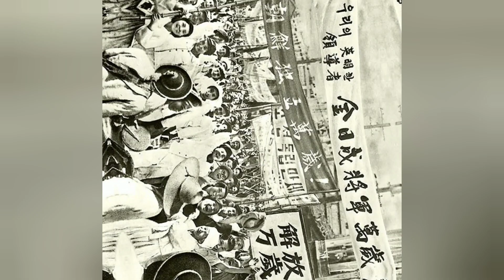How a Poor Korean Boy Built Hyundai | কৃষকের ছেলে থেকে হাজার কোটি টাকার মালিক